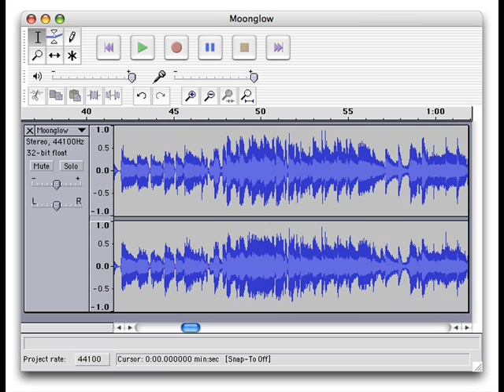One Summer Night Beat (First Attempt.)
Still feel like theres something i need, perhaps a chorus from the original sample, but i didn't just want to take take take. but yeah drop any ideas if you want.